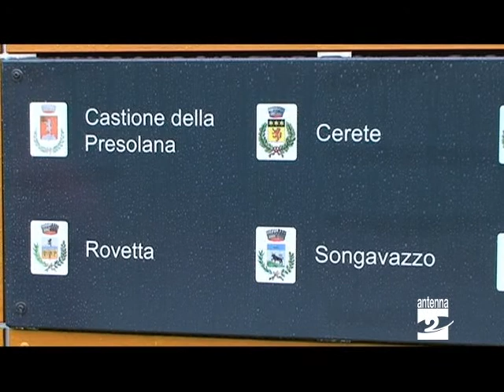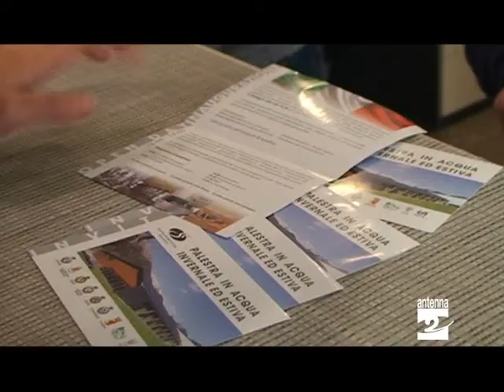Rovetta inaugurata la Palestra in acqua Antenna 2 TV 20052013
A Rovetta domenica 19 maggio è stata inaugurata la nuova piscina o, come viene chiamata, "Palestra in acqua". L'impianto è stato dedicato al commendatore Raimondo Marinoni, per più di 20 anni sindaco del paese.